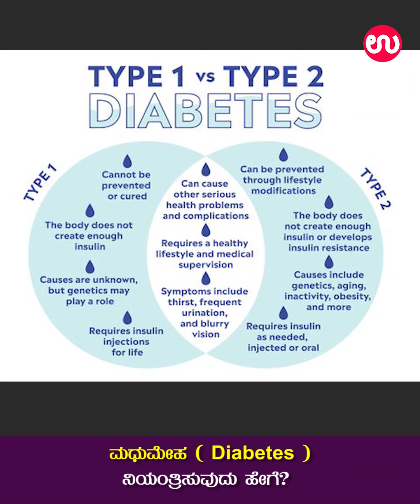ಮಧುಮೇಹ ( Diabetes ) ನಿಯಂತ್ರಿಸುವುದು ಹೇಗೆ? | Diabetes Control Tips, Causes, and Treatment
ಮಧುಮೇಹ ( Diabeties ) ನಿಯಂತ್ರಿಸುವುದು ಹೇಗೆ? ಇದರ ಬಗ್ಗೆ Dr Ramachandra Joishy ಅವರು ನೀಡಿದ ಸಂಕ್ಷಿಪ್ತವಾದ ಮಾಹಿತಿಯನ್ನು ಉದಯವಾಣಿ ಬಳಗವು ನಿಮ್ಮ ಮುಂದೆ ಪ್ರಸ್ತುತ ಪಡಿಸುತ್ತಿದೆ.

For more..